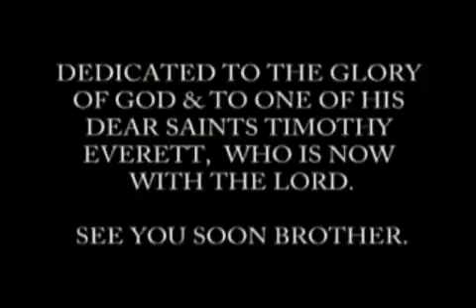ROCKUMENTARY, PART 16 OF 16